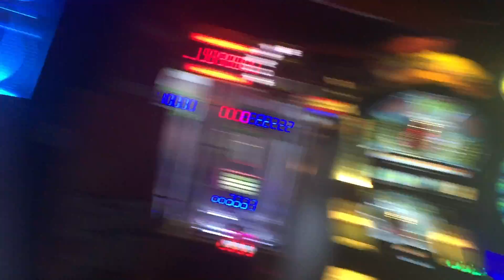Dave & Buster's Santa Anita: Random Video 1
I usually upload arcade gameplay, but I wanted to upload this.

A random video that I took at Dave & Buster's Santa Anita.

Games I usually play in this arcade:
- EA Sports NASCAR Team Racing
- Dead Heat
- Dirty Drivin'
- SnoCross
- Mario Kart Arcade GP DX
- Daytona USA

Recording Location: Dave & Buster's Santa Anita (Arcadia, CA)